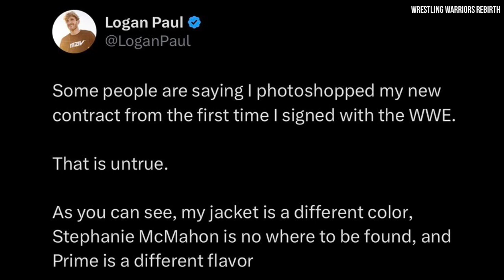John Cena RETURNS At KOTR PPV! | Eric Young/Zack Ryder SECRET WWE Deal, Logan Paul NEW Deal Done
00:00 Intro
00:10 Logan Paul Renewed his Contract
01:47 SmackDown Ratings
02:13 Eric Young & others under contract with WWE
03:19 Matt Riddle appears both RAW & SmackDown
04:06 John Cena wrestling at KOTR PPV

WWE News WWE Updates Wrestling News today WWE Latest updates Wrestling updates WWE Rumours

All credit and copyright goes to World Wrestling Entertainment-